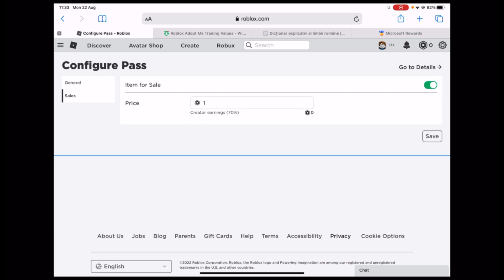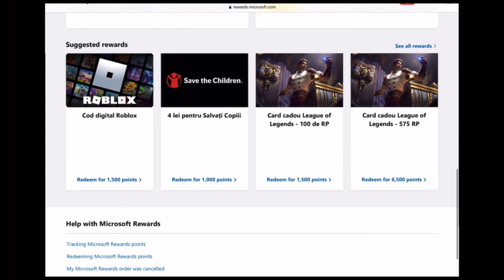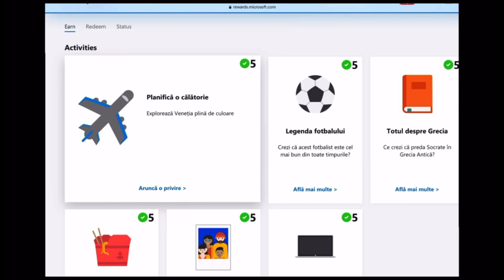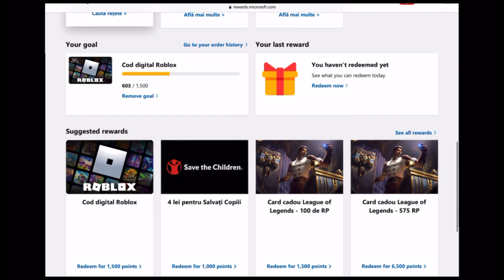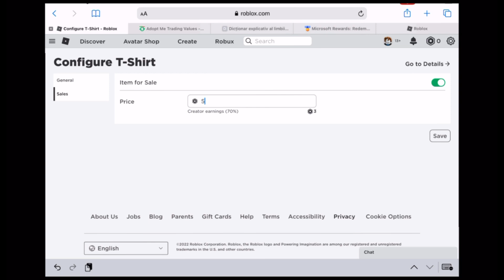Top 3 metode de a face robuxi, fara sa dai bani!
In acest video, va voi arata 3 moduri de a face robuxi gratis pe roblox! Acestea sunt metode usor de facut. Va arat pas cu pas ce trebuie sa faceti!